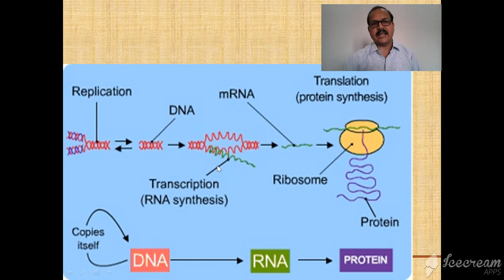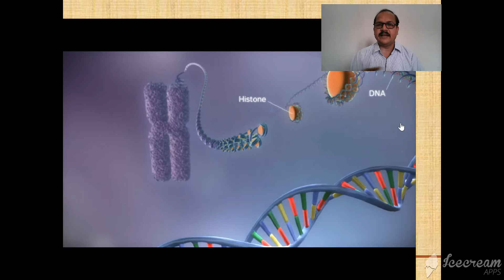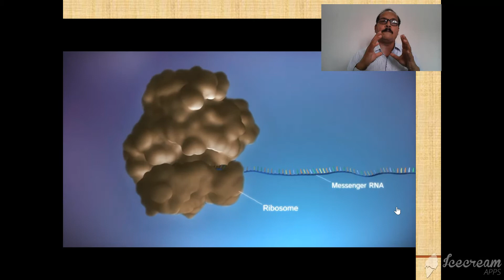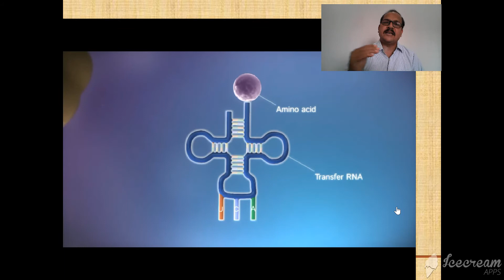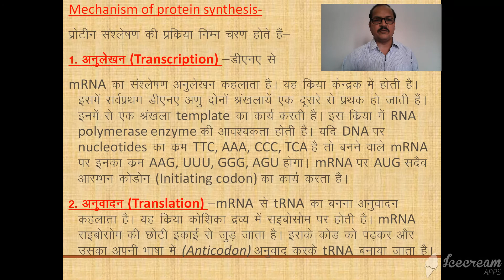Protein synthesis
Protein synthesis is the process in which cells make proteins. It occurs in two stages: transcription and translation. Transcription is the transfer of genetic instructions in DNA to mRNA in the nucleus. After the mRNA is processed, it carries the instructions to a ribosome in the cytoplasm. Protein synthesis occurs in the cytoplasm where ribosomes play a major role. The mRNAs synthesized in nucleus gets transported to the cytoplasm where protein synthesis takes place. Ribosomes are the organelles responsible for protein translation and are composed of ribosomal RNA (rRNA) and proteins. The ribosome assembles the correct amino acids to form a new protein. Proteins are important in all cells and do different jobs, such as incorporating carbon dioxide into sugar in plants and protecting bacteria from harmful chemicals. If protein synthesis goes wrong, diseases such as cancer can occur. 7 Major Stages of Protein Synthesis
• Transcription
• Translation
• Activation of amino acids:
• Transfer of amino acid to tRNA
• Initiation of polypeptide chain
• Elongation of polypeptide chain
• Termination of polypeptide chain
• The mRNA attaches the code to the ribosomes.
• The ribosomes "reads" the copied DNA code.
• mRNA copies the part of the code that gives the instructions on how to make a protein, such as a red blood cell.
What are maps and why are they useful? What are maps and why are they useful? What are maps and why are they useful?
In the synthesis of protein, three types of RNA are required. The first is called ribosomal RNA (rRNA) and is used to manufacture ribosomes. Ribosomes are ultramicroscopic particles of rRNA and protein where amino acids are linked to one another during the synthesis of proteins. Messenger RNA (mRNA) molecules carry the coding sequences for protein synthesis and are called transcripts; ribosomal RNA (rRNA) molecules form the core of a cell's ribosomes (the structures in which protein synthesis takes place); and transfer RNA (tRNA) molecules carry amino acids to the ribosomes during protein . Transcription is one of the first processes in the mechanism of protein synthesis. In transcription, a complementary strand of mRNA is synthesized according to the nitrogenous base code of DNA. To begin, the enzyme RNA polymerase binds to an area of one of the DNA molecules in the double helix. Protein synthesis is the process all cells use to make proteins, which are responsible for all cell structure and function.